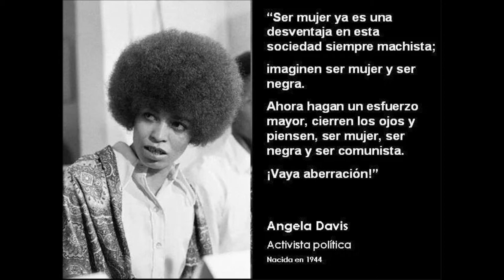Poemas de Vida Cesaria de Evora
Canción de Cesaria de Evora.  Uno de sus últimos trabajos. Aparece con mas de un titulo, escogí este pues se identifica mas con el tema.